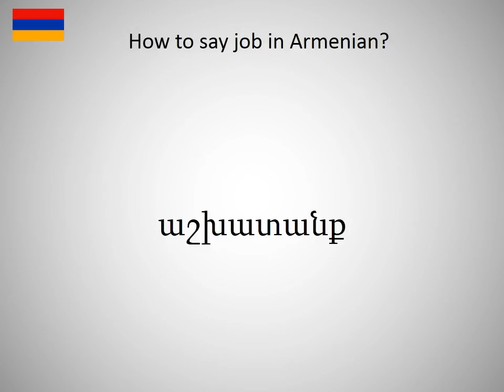How to say job in Armanian?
How to say job in Armanian? Learn the pronounciation job! How to Pronounce job. Expand your vocabulary, learn Armanian words. Practice Armanian online. Use this free pronunciation guide to practice words at a time. Learn Armanian for free. Thank you for viewing, please like or subscribe! hoe om te sê, si të thuash, እንዴት እንደሚናገር, wie sagt man, comment dire, come dire, como dizer, как сказать, nasıl denir, cómo decir, 怎么说, πώς να το πω, hoe zeg je.